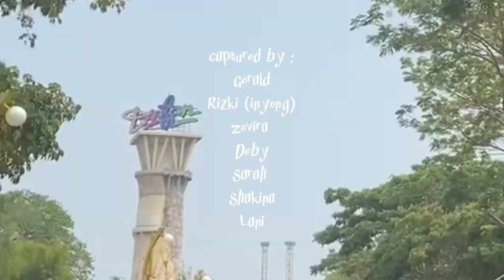dufan vlog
socials-